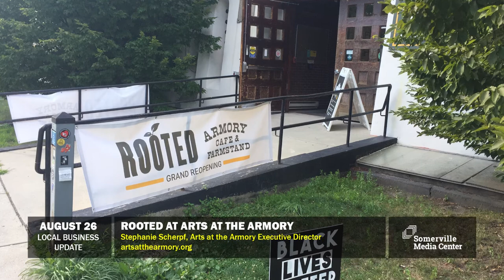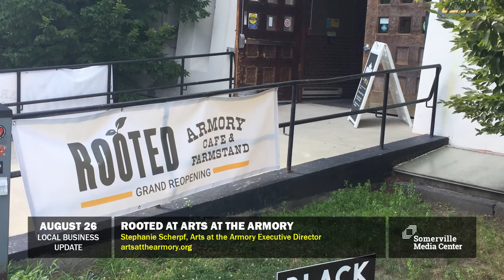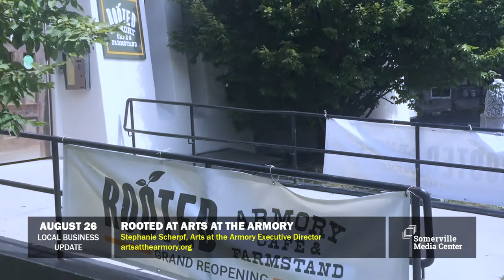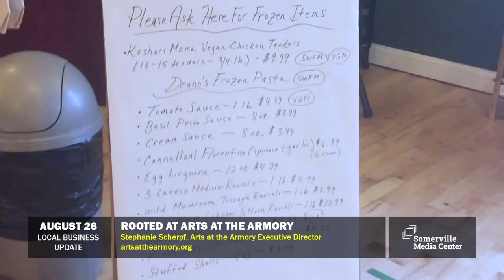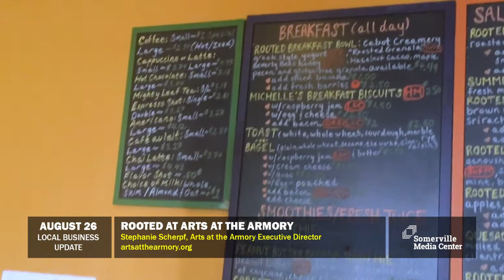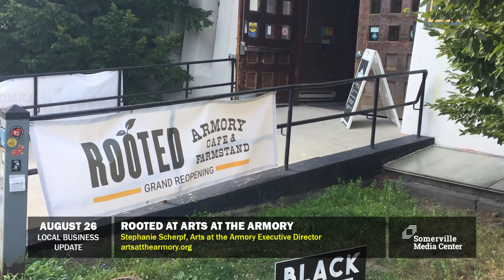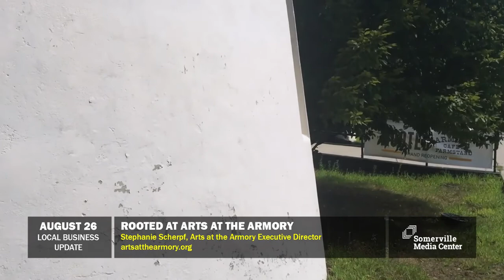ROOTED at the Center for the Arts at the Armory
ROOTED is a not only a new market and restaurant to get fresh offerings from area farms and food producers, its also where you can support the mission of The Center for Arts at the Armory. There has been no programming at the iconic Somerville arts venue since the pandemic hit and Executive Director Stephanie Sherpf speaks with us on how nonprofits are needing to pivot in new ways--like opening a fresh food market--in order to keep their doors open.

If you are the owner or manager of a local business and want to talk to us about how you are adapting to the business interruption brought about by the COVID-19 pandemic, reach out to .

Watch now and Somerville Community Access Television Cable Channel 3, somervillemedia.org and the SCATV Roku Channel.